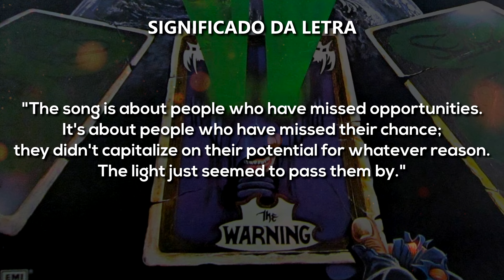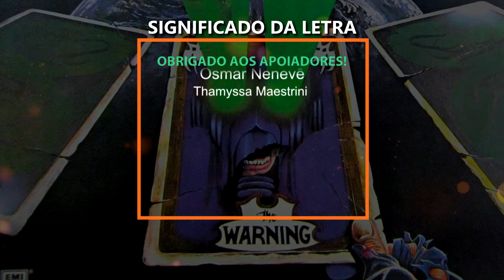Queensrÿche - Take Hold Of The Flame - Legendado + Significado da Letra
Tradução da música “Take Hold of the Flame”, do álbum “The Warning” da banda Queensrÿche. Com a explicação da letra no final do vídeo, depois que a música termina. Traduzido em português brasileiro, com legenda fixa no vídeo.

Live in Tokyo, 1984

00:00 - Take Hold of the Flame
05:03 - Significado da Letra

Formação da banda:
Geoff Tate - vocal
Chris DeGarmo - guitarra
Michael Wilton - guitarra
Eddie Jackson - baixo
Scott Rockenfield - bateria

Apoie o Rock com Legendas para que este canal continue ativo

Ou fazendo uma doação por Pix

Muito obrigado a quem puder apoiar!